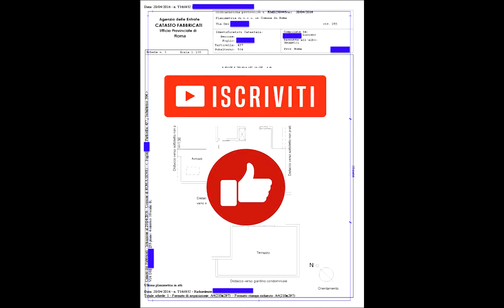- COMPRARE CASA - Quando hai la planimetria catastale sai cosa farci?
Lo so... In questo video hai appreso informazioni che probabilmente mai nessuno prima ti aveva dato.

Con molta probabilità ti era stato già detto, anche il altri video, che chi ha intenzione di acquistare una casa, deve chiedere o soltanto deve avere la planimetria catastale  della casa che si intende acquistare.

Eh si, ma poi che te ne fai della planimetria catastale se nessuno ti dice

Come leggerla
Come accorgersi di errori eventuali
Come correggerla e soprattuto, una volta fatte le dovute correzioni, controllare se le stesse siano state fatte correttamente.

Ad esempio nessuno ti ha mai detto (ne sono certo) che nel momento in cui decidi di andare a far visita ad una casa da acquistare è INDISPENSABILE avere tra le mani la planimetria catastale della casa.

Fidati, ci sono reali ed evidenti motivi per i quali avere la planimetria in mano in quella occasione.
Gli stessi motivi validi per decidere di andare via e posticipare l'appuntamento di visita nel momento in cui ti accorgi di non avere la planimetria catastale a disposizione quel giorno.

Proprio la scarsità di informazioni presenti on line con i 21 anni di esperienza mi hanno spinto poi a decidere di mettere tutto nero su bianco,
E ne è uscito fuori un libro.

Vedi, devi sapere che sono molte altre le informazioni che è opportuno che tu abbia prima, ripeto, prima che tu ti imbatta al buio nell'acquisto di una casa

Le altre informazioni che è opportuno che tu abbia le trovi qui.

Il mio consiglio è. PREPARATI